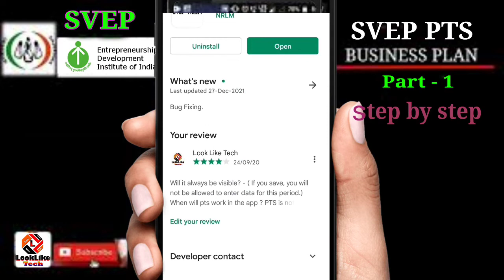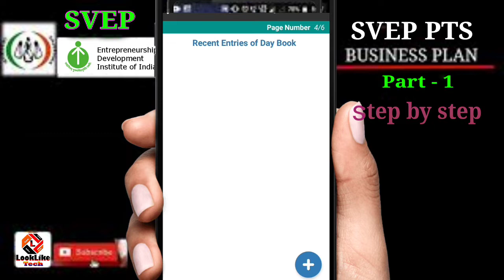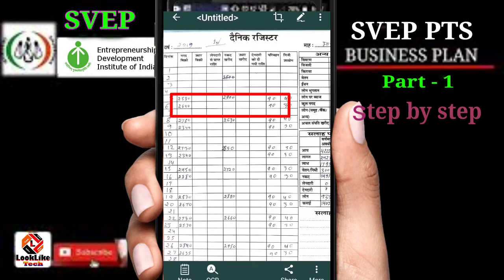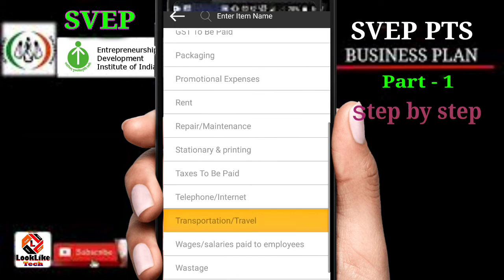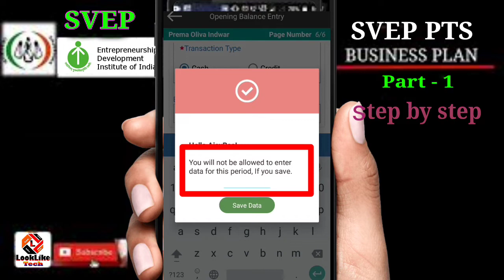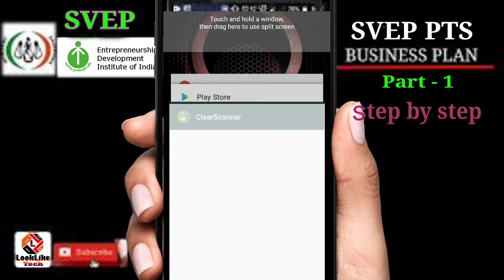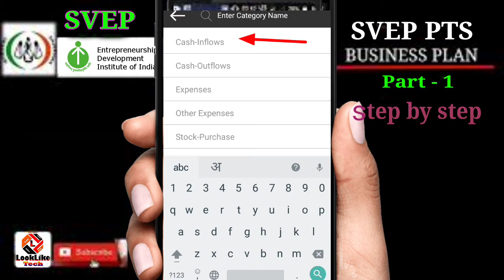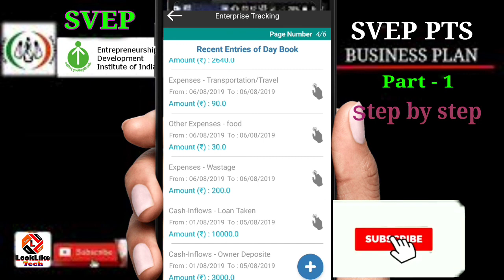SVEP PTS kaise banaye online part - 1 || How to make pts [pts1]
About:-
       Hello friends ! today we are going to see about a new project. The Start-up Village Entrepreneurship Programme (SVEP) is being implemented as a sub-scheme under National Rural Livelihood Mission (NRLM) Ministry of Rural Development. Key objective of SVEP is to promote start-up enterprises in rural areas.In this SVEP Live we will see the first step about PTS and show some entry.

Video about :
We will see the first 1 of PTS in this SVEP app  in this we have given a glimpse of how to enter cash credit.  Like loan amount || owner deposit || stock purchase|| stock sales and expenses etc..